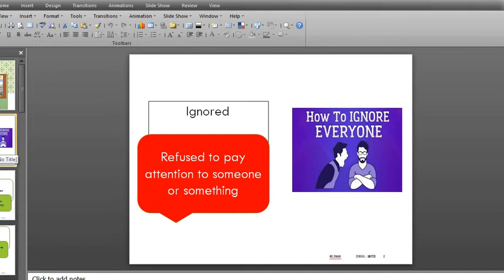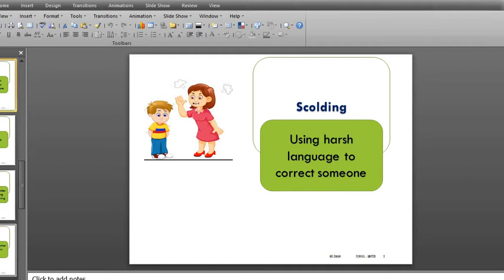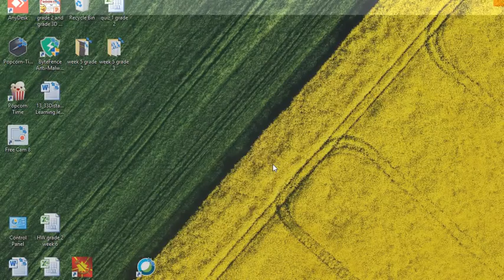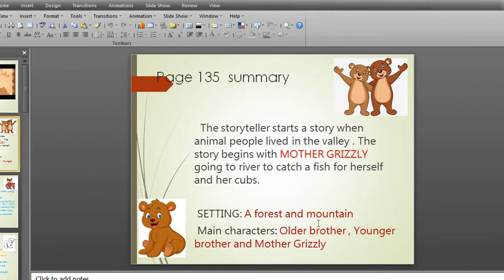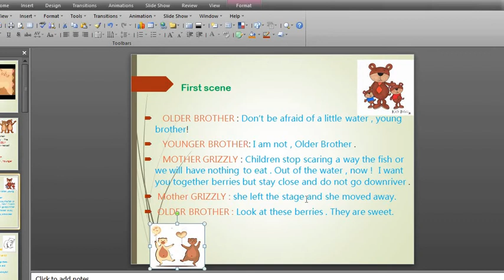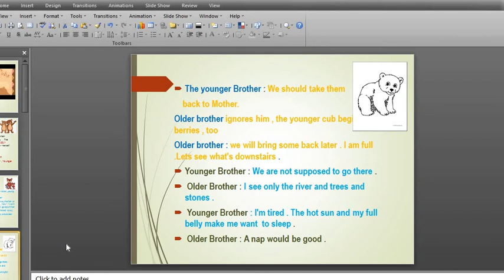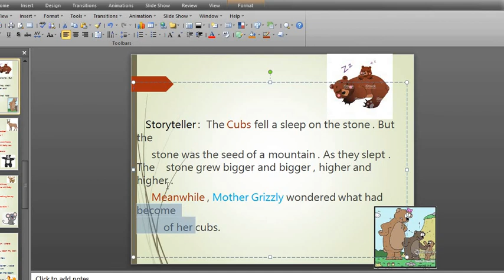English Grade 3 Week 5 Two Bear Cubs Week LS part 1